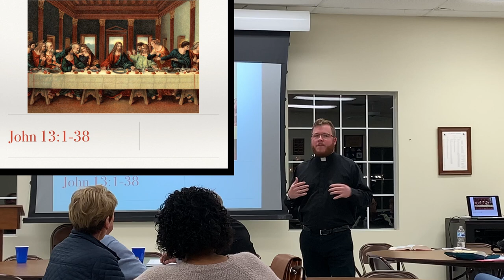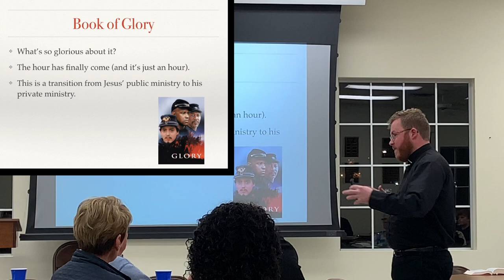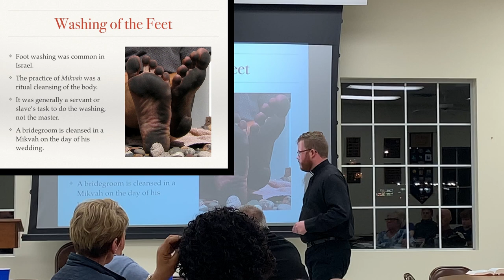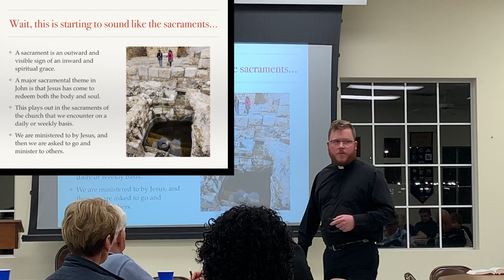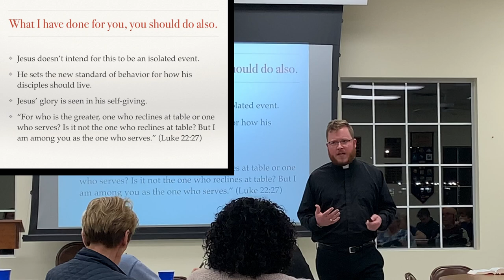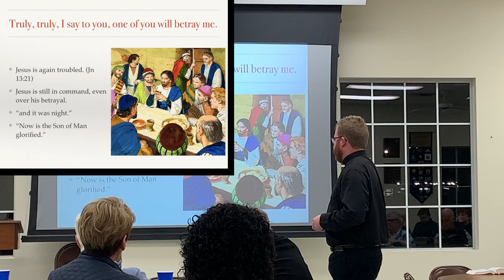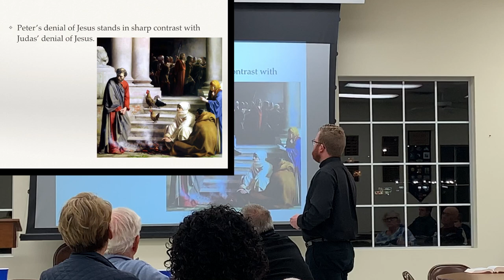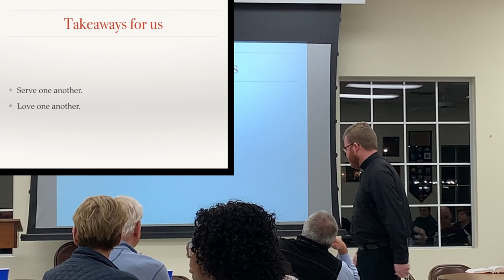CrossWord Lesson #16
Large Group Lecture on 2/13/19